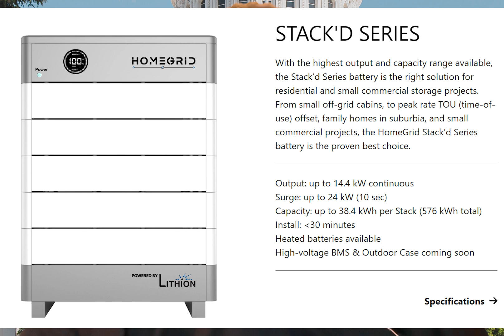Sol Ark Inverters + HomeGrid Energy Storage Solutions | How to Size Batteries for NEM 3.0 Customers